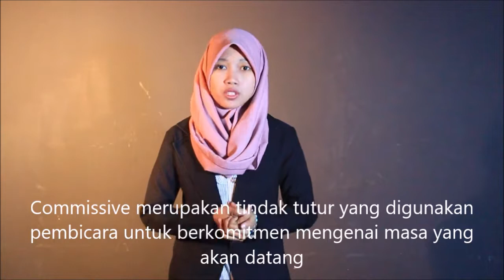Ilokusi commissive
adalah ilokusi yang menyatakan pernyataan pembicara dalam melakukan sesuatu di masa yang akan datang, sebagai contoh Boss baby sedang mengancam the boy apa yang akan terjadi jika ia gagal dalam misi, dalam scne boss baby panic
kemudian ada jg the boy menawarkan bantuan pada boss baby